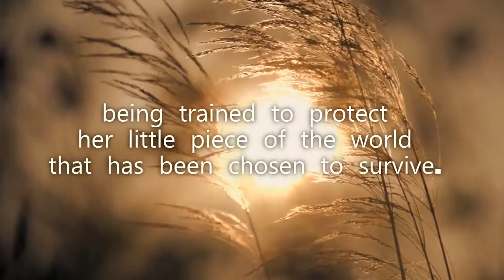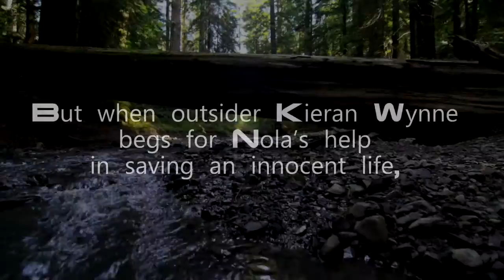Girl of Glass ~Fiery Seas Publishing~ (Book Trailer)